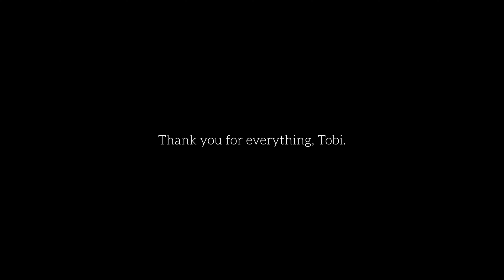Celebrating the Life of Our Husky Pup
Tobi, our Siberian Husky, celebrated his first birthday and this video celebrates his life thus far and all the joy he brings us. Take a look at this cute husky's journey from little puppy to *almost* adulthood.

Owning a husky is amazing, but certainly not for everyone. Please do your research to make sure that this breed is right for you! Huskies are so much fun, but do require plenty of exercise and attention. If you love to run and play often, and if you don't mind them talking back sometimes, they could be a great addition to your family.

Follow Me - @dudeharrell @harrellphotography
Follow my dog Tobi - @tobihuskypup